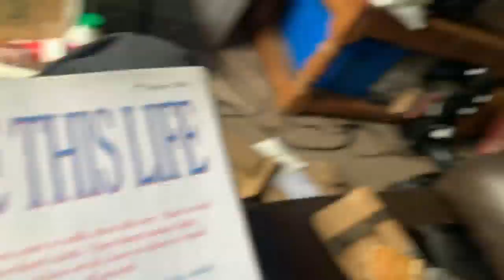Love this life